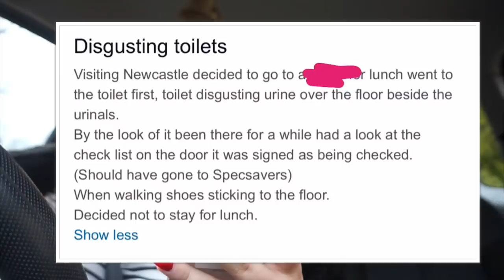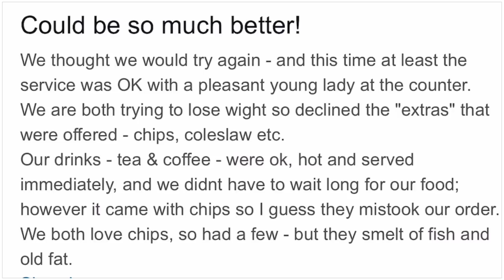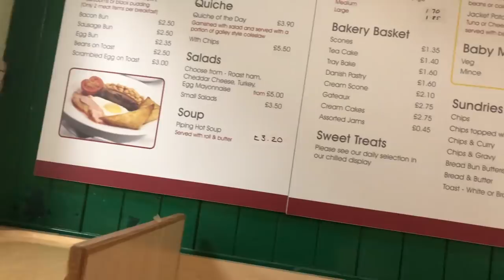Going To The Worst Reviewed CAFE In My City! | *SURPRISING RESULTS*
FAQ’s –

DEPOP – demidonnelly1996